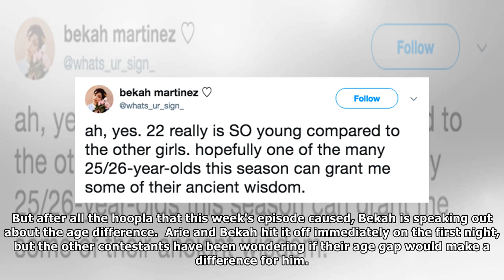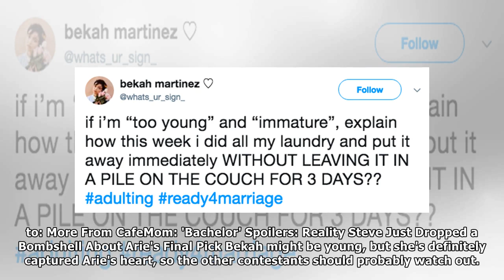' Bachelor ' stars Bekah address the controversy of her age in a perfect Tweet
Ever since The Bachelor premiered earlier this month, a certain contestant has become the topic of c...